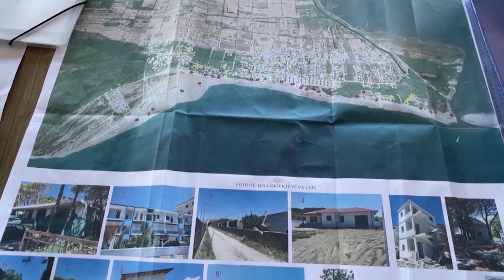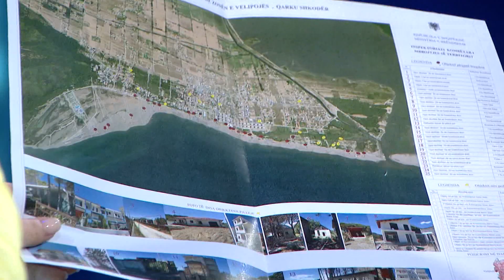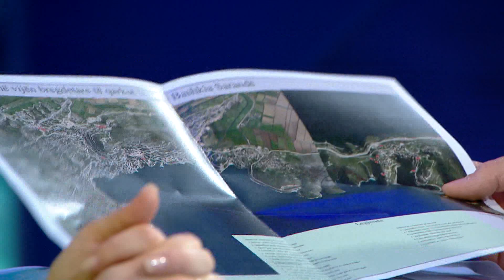E-Zone - Ksamil - Velipoje, fadromat nisin prishjen e objekteve pa leje - 6 Qershor 2021-Vizion Plus